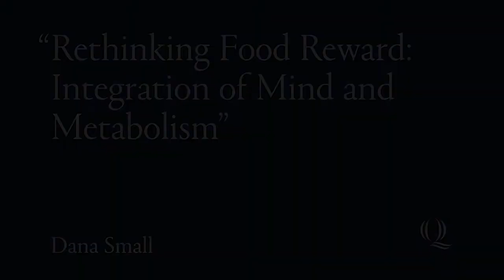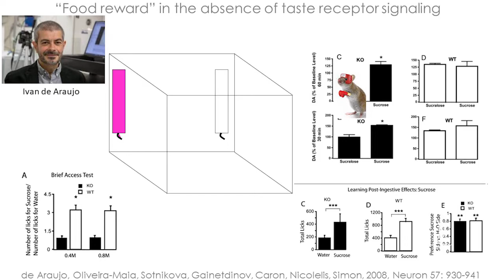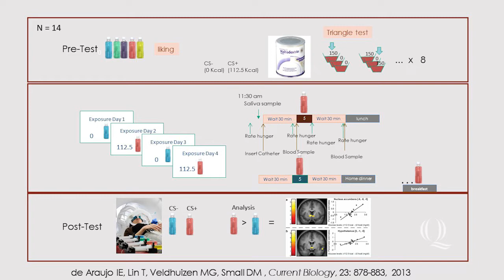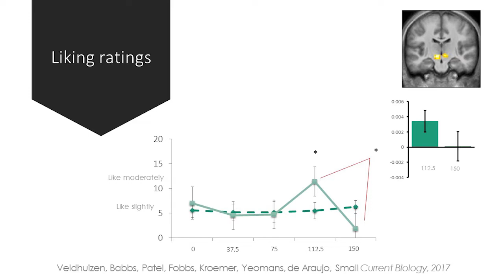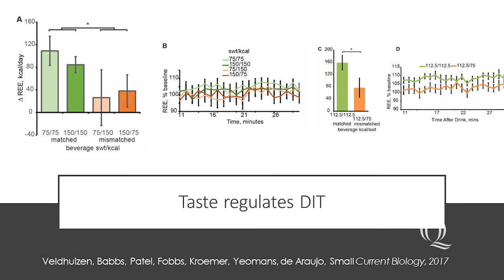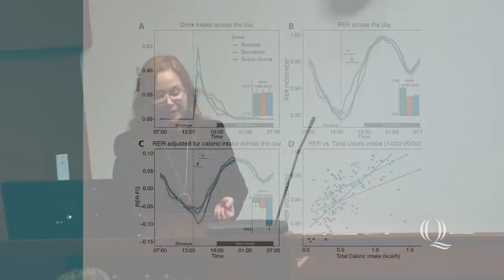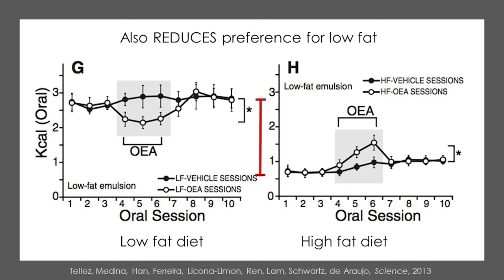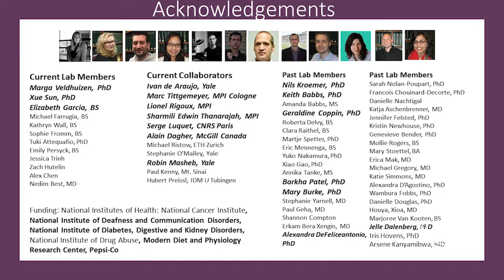NEURON Conference 2020: Dana Small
On February 23, 2020, Dana Small, PhD, presented the keynote address "Rethinking Food Reward: Integration of Mind and Metabolism," at the 32nd annual NEURON Conference, held at Quinnipiac University.